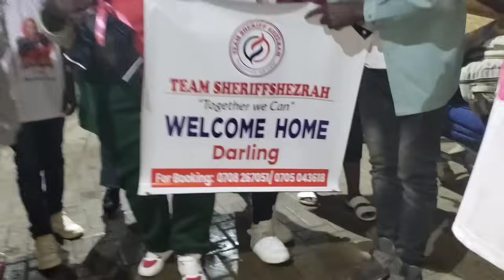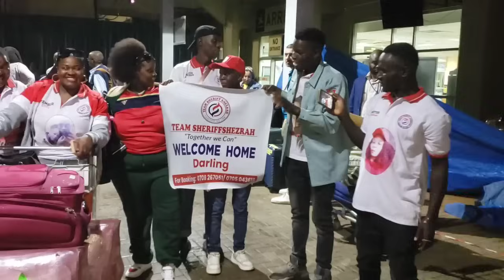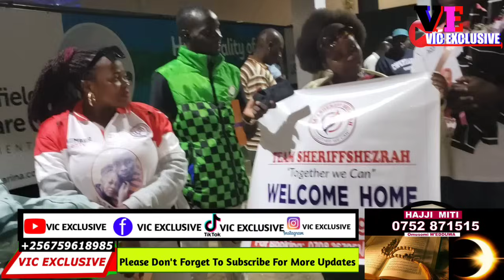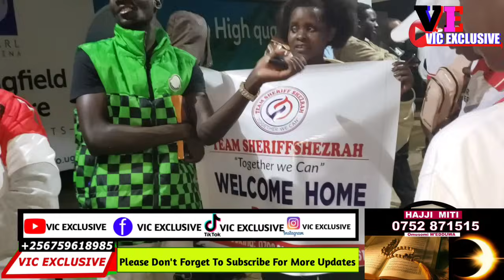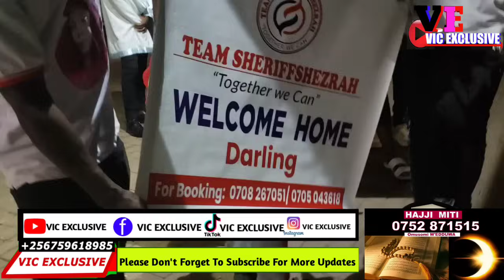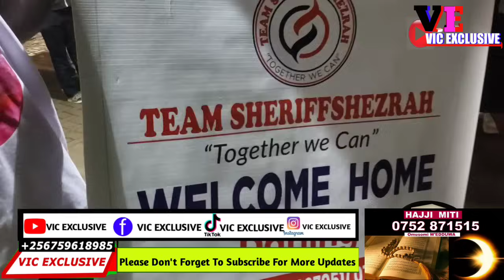Surprise Ku Airport Katono Kadama Azilike Bwalabye Vic Nga Amunonye Nekimuli Ekijudde Sente